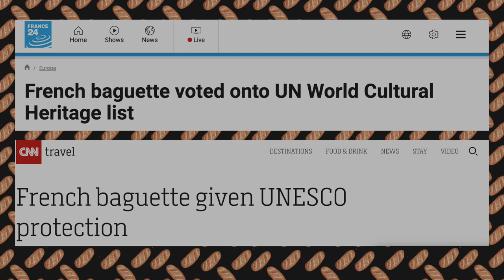Ciabatta: Born to battle the baguette - Witness History, BBC World Service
In 1982, Italian rally car driver, Arnaldo Cavallari, decides to create a new form of bread. He's sick of the popularity of the French baguette.

Cavallari eventually creates a bread and decides to call it 'ciabatta', Italian for 'slipper', due to its shape.